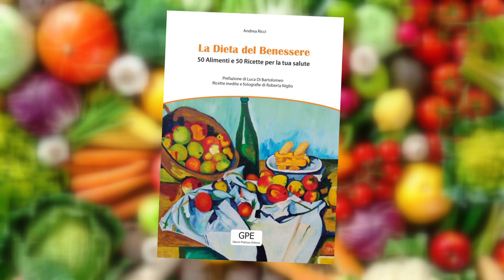Prossimamente la presentazione del libro di Andrea Ricci "la dieta del benessere"